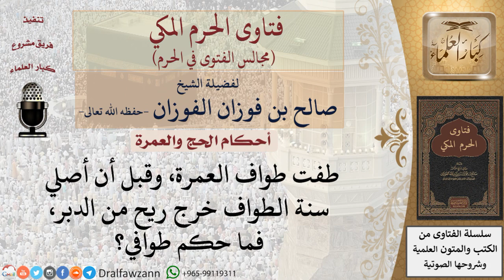ما حكم الطواف إذا انتقض وضوءه قبل أن يصلي سنة الطواف؟ للشيخ صالح الفوزان